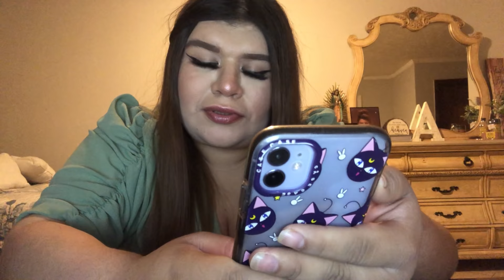Get to know Me ! First Video Ever !!!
Hello you guys ! i hope you enjoy my first video ever ! Please be patient with my filming and editing !